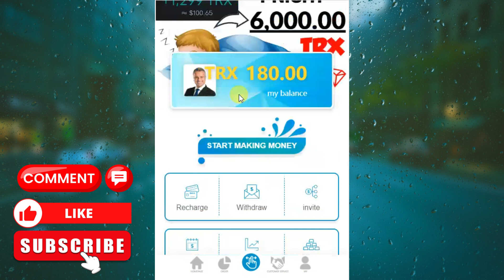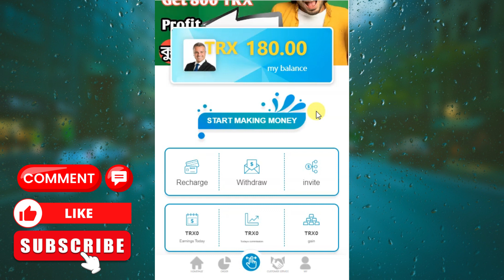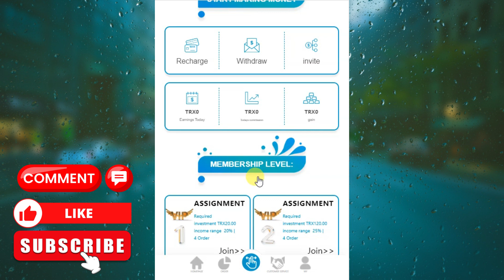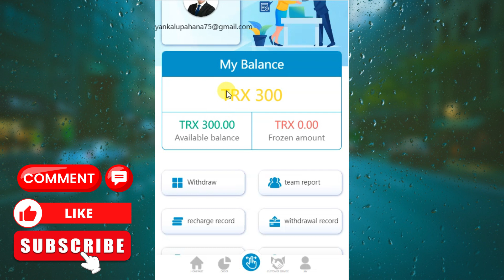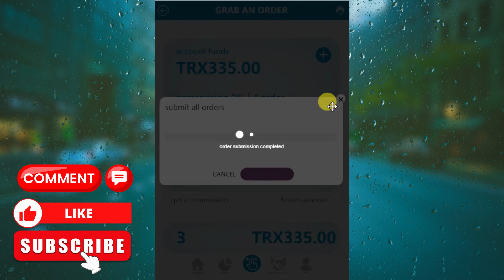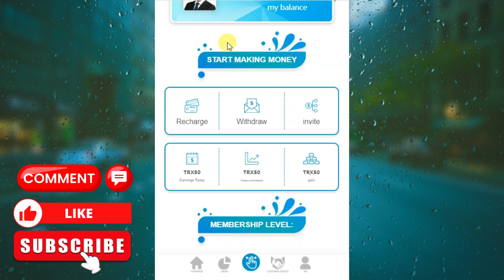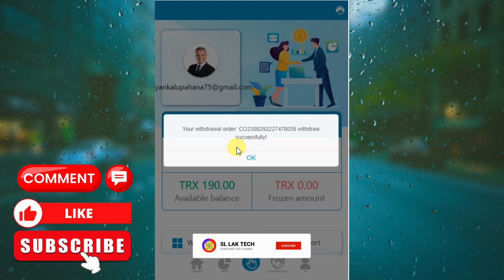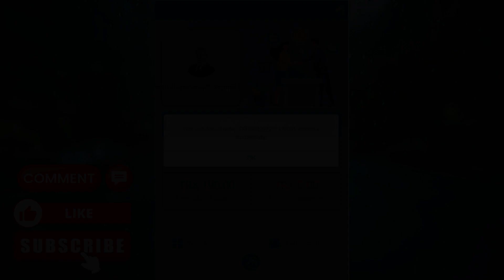How to Make Money Online Sinhala | 160 TRX LIVE | E Money Site New Sinhala 2023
How to Make Money Online Sinhala | +With Giveaway | E Money Site New Sinhala 2023 | E Money Sinhala

TODAY LINK -

VIP1: Invest 20 TRX

4 orders. Complete tasks and withdraw principal and commission

Can withdraw 23 TRX

VIP2: Invest 120 TRX

4 orders. Complete tasks and withdraw principal and commission

More than 160 TRX can be withdrawn

VIP3: Invest 320 TRX

4 orders. Complete tasks and withdraw principal and commission

More than 400 TRX can be withdrawn

VIP4: Invest 720 TRX

4 orders. Complete tasks and withdraw principal and commission

More than 950 TRX can be withdrawn

VIP5: Invest 2520 TRX

4 orders. Complete tasks and withdraw principal and commission

More than 3000 TRX can be withdrawn

VIP6: Invest 8000 TRX

4 orders. Complete tasks and withdraw principal and commission

More than 11000 TRX can be withdrawn

VIP7: Invest 30,000 TRX

4 orders. Complete tasks and withdraw principal and commission

More than 39000 TRX can be withdrawn

VIP8: Invest more than 100,000 TRX

4 orders. Complete tasks and withdraw principal and commission

More than 130000 TRX can be withdrawn

Share links, invite friends to join, and enjoy team benefits. The more you invite your subordinates to recharge, the more commission you will get

Pay 10000 TRX for lower level team members and you will get 1000 TRX as team benefits.

The bonus for Team B is 10,000 TRX, and you will receive 250 TRX as a team bonus.

The bonus for team c is 10,000 TRX, and you will receive 100 TRX as team benefits.

( ABOUT INVESTMENT PLATFORMS ) NOTE - I am only a just a promoter. If You Invest , You must Invest on your own risk .All Investment Sites Have the Risk of Losing Your Money. Please Understand About it and Please Invest on your own Risk.I am only a just a youtuber and Promoter.

For the advertisements via e-mail,Telegram